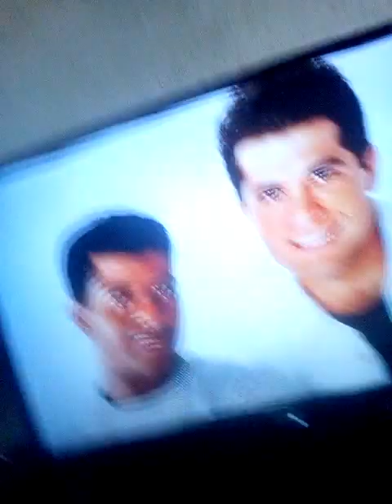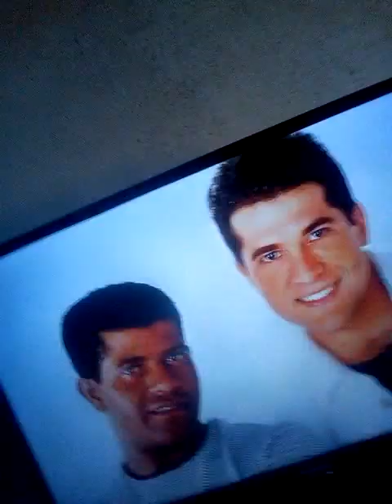osvaldo Vieira cantando a música preciso te encontrar